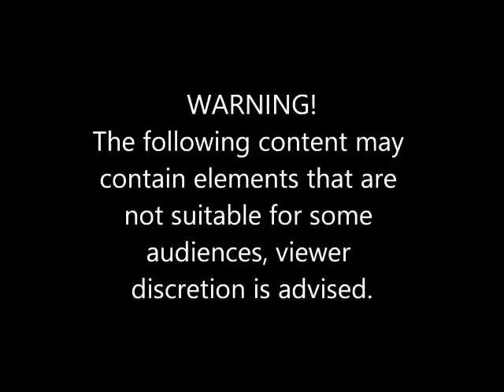dumest drivers compilation 2019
Welcome to dumest driver compilation featuring the worst drivers of Napa Valley California, and also the City of Fairfield. See the driving fails, the road rage, the utter stupidity and roadway drama we have to put up with every day.